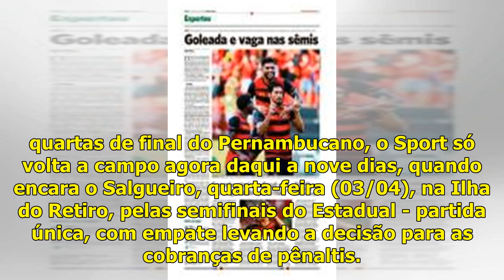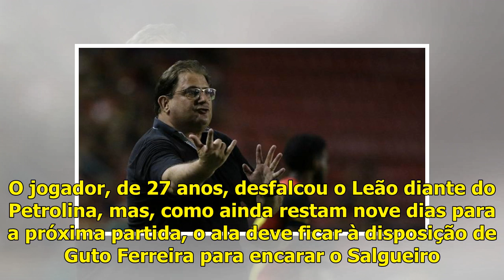Técnico do Sport quer aproveitar período sem jogos para treinar variações táticas - Jornal do Com...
Guto Ferreira quer fazer alguns testes no modelo de jogo do time rubro-negro Publicado em 25/03/2019, às 18h12 Guto Ferreira quer elaborar novas estratégias de jogo no SportFoto: JC Imagem Filipe Fari...